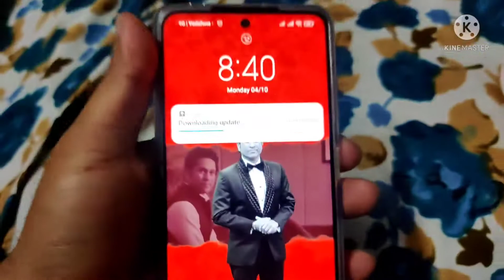Gifted New Phone to Divya | Poco X3 Pro with 8 GB Ram 128 GB storage | Adbhut Vlogs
This video is for your fun and entertainment, If you like this video so please share this with your friends and family,